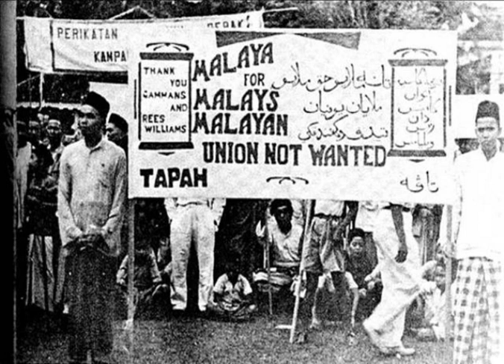Early Malay nationalism | Wikipedia audio article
This is an audio version of the Wikipedia Article:
Early Malay nationalism

00:02:56 1 Early 20th century
00:09:53 2 The Malayan Union
00:15:41 3 Towards independence
00:27:45 4 Possible causes
00:31:27 5 Notes

- Socrates

SUMMARY
Malay nationalism (Malay: Semangat Kebangsaan Melayu Jawi: سمڠت كبڠساءن ملايو ) refers to the nationalism that focused overwhelmingly on the Malay anticolonial struggle, motivated by the nationalist ideal of creating a Bangsa Melayu ("Malay nation") with its central objectives were the advancement and protection of what constitutes the Malayness – religion (Islam), language (Malay), and royalty (Malay rulers). Such pre-occupation is a direct response to the European colonial presence and the influx of foreign migrant population in Malaya since the mid-nineteenth century.
Malay nationalism has its roots in the end of the 19th century, but did not exist as a united and organised political movement. The concept of ketuanan Melayu (Malay hegemony) was largely irrelevant at the time, as the Chinese and Indians, who formed almost half of the population, did not see themselves as citizens of Malaya. A report by the British Permanent Under-Secretary of State for the Colonies in the early 1930s found that "the number of non-Malays who have adopted Malaya as their home is only a very small proportion of the whole population".The rise of Malay nationalism was largely mobilised by three nationalist factions – the radicals distinguishable into the Malay left and the Islamic group which were both opposed to the conservative elites. The Malay leftists were represented by Kesatuan Melayu Muda, formed in 1938 by a group of Malay intelligentsia primarily educated in Sultan Idris Training College, with an ideal of Greater Indonesia. In 1945, they reorganised themselves into a political party known as Partai Kebangsaan Melayu Malaya (PKMM). The Islamists were originally represented by Kaum Muda consisted of Middle east –educated scholars with Pan-Islamic sentiment. The first Islamic political party was Partai Orang Muslimin Malaya (Hizbul Muslimin) formed in March 1948, later succeeded by Pan-Malayan Islamic Party in 1951. The third group was the conservatives consisted of the westernised elites who were bureaucrats and members of royal families that shared a common English education mostly at the exclusive Malay College Kuala Kangsar. They formed voluntary organisations known as Malay Associations in various parts of the country and their primary goals were to advance the interests of Malays as well as requesting British protection on Malay positions. In March 1946, 41 of these Malay associations formed United Malays National Organisation (UMNO), to assert Malay dominance over Malaya.The first major show of force by Malay nationalism came in 1946 when British proposed a Malayan Union that would greatly reduce the powers of Malay rulers and give citizenship to foreign immigrants. Under intense pressure from the United Malays National Organisation, the British withdrew the proposal, resulting the formation of Persekutuan Tanah Melayu in 1948.